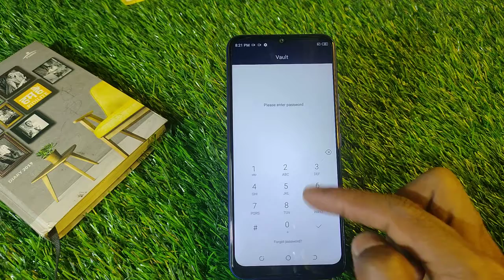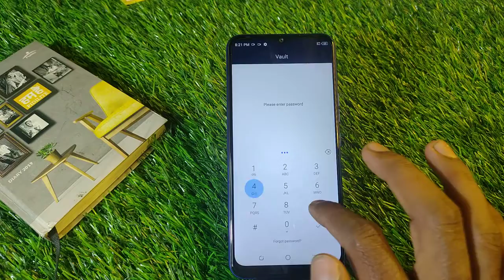How To Hide App in Tecno 8T,Tecno 8T or 8Pro Me Apps Hide Keise Kare,Apps Hide Settings#Tecno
Video Topic :-
 Tecno 8T,8Pro set pattern lock
 Tecno 8T,8Pro Finger lock
 Tecno 8T,8Pro Face lock
 Tecno 8T,8Pro Apps lock
 Tecno 8T,8Pro Hide apps
 Tecno 8T,8Pro Hide video
 Tecno 8T,8Pro Hide  buttons
 Tecno 8T,8Pro Screenshots
 Tecno 8T,8Pro Screen recording
 Tecno 8T,8Pro Call recording
Call setting
 Tecno 8T,8Pro Contact setting